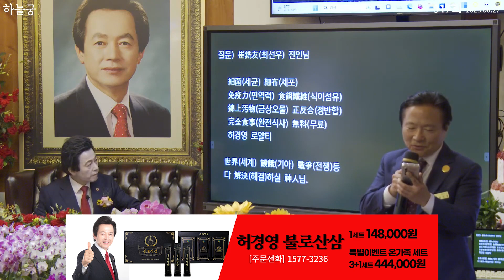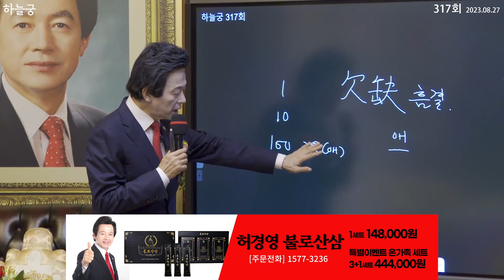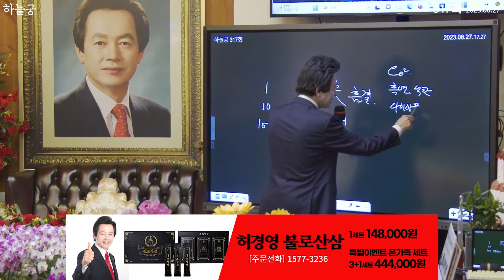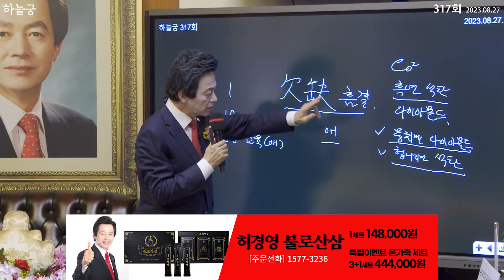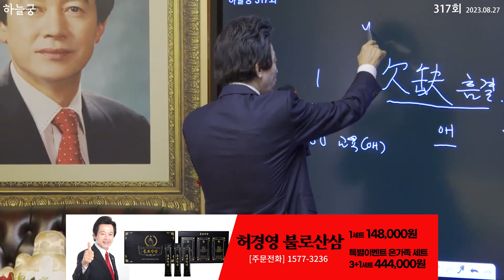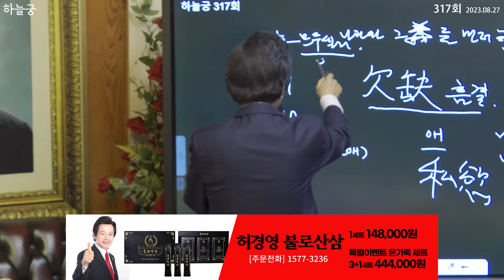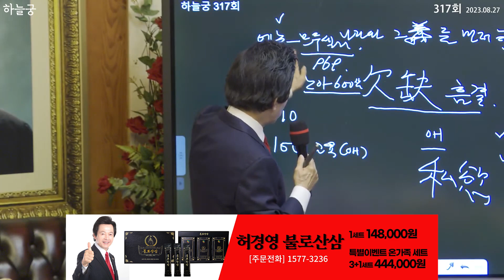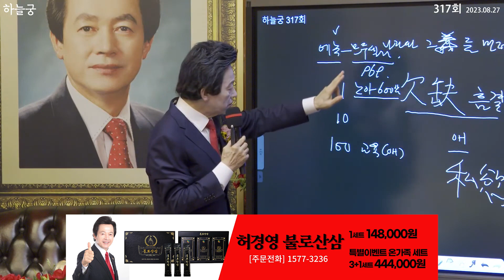최선우 진인님의 심오한 질문과 그에 대한 허경영의 답변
■ 하늘궁 무료급식소 후원

■ 종합안내 대표번호(본좌섭리회) : 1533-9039
■ 축복/명패/대천사 상담 : 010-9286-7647
■ 허경영 강연 참가 안내 : 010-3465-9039
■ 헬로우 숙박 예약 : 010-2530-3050